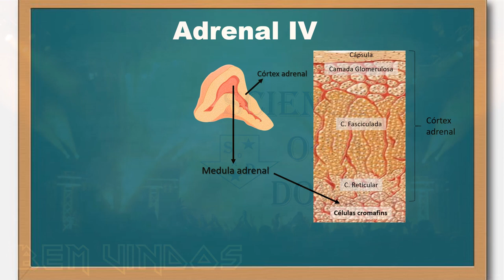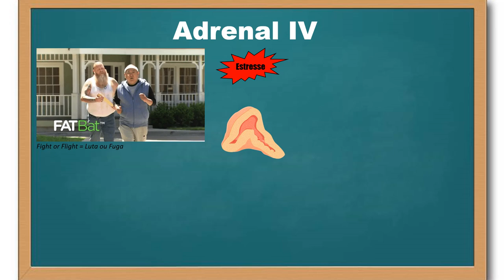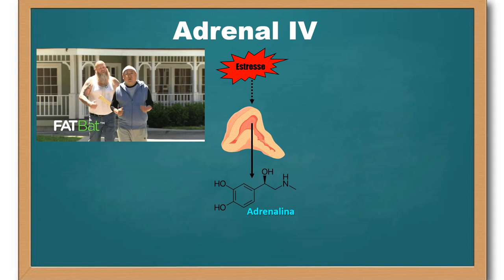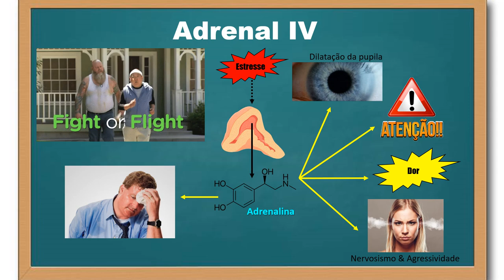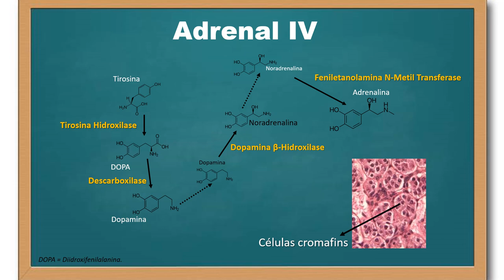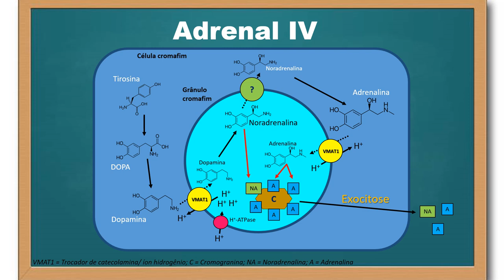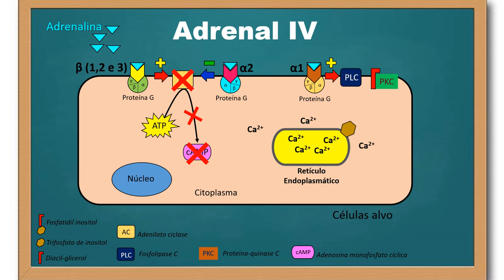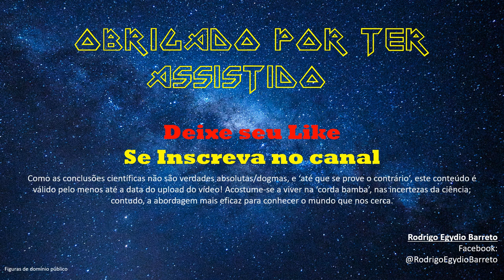Adrenal - parte 4 - final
Neste vídeo abordo a atividade da medula adrenal. A medula adrenal é composta por células cromafins, as quais equivalem a neurônios pós-ganglionares do sistema nervoso autônomo simpático, contudo, enquanto a secreção neuronal simpática marcante é de noradrenalina, a medula adrenal secreta majoritariamente outra catecolamina, a adrenalina (ou epinefrina). A secreção de adrenalina prepara o corpo para lidar com estímulos estressantes (reação de 'luta ou fuga').